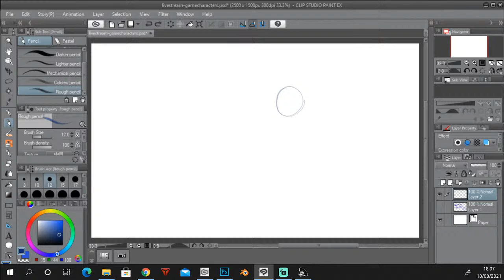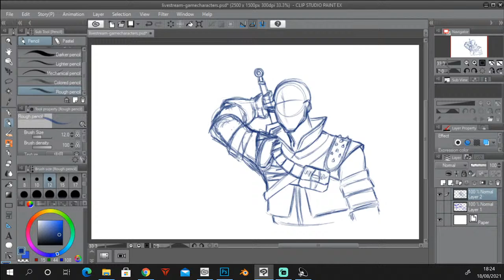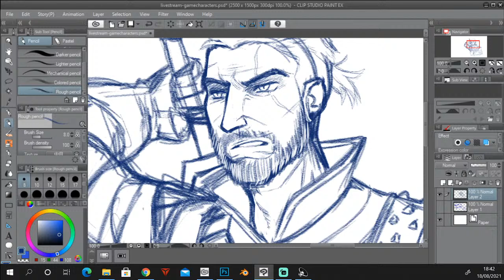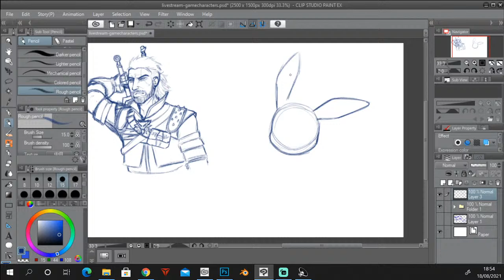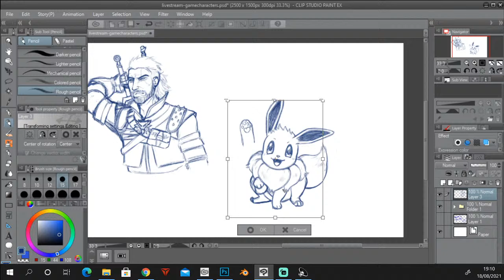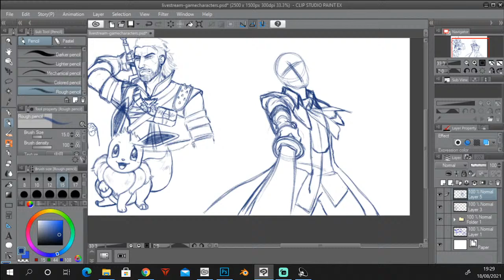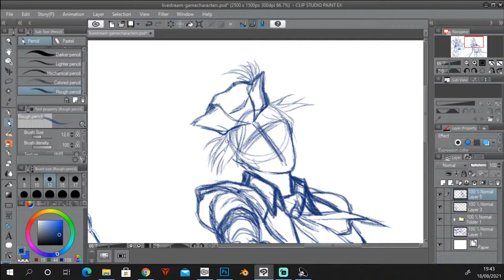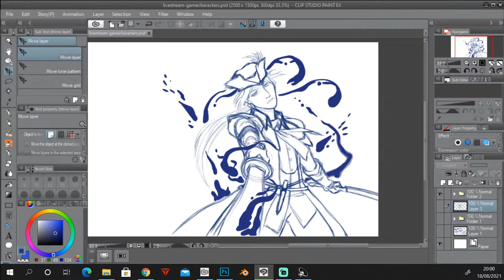Kagebrain Art Stream 🖌🎨- Game characters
Watch me draw some game characters and talk about stuff and things!